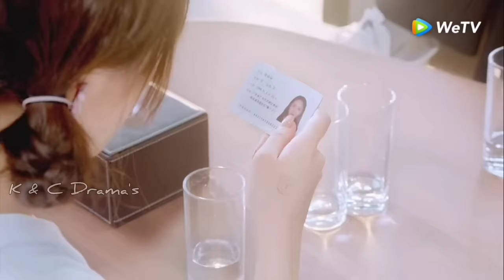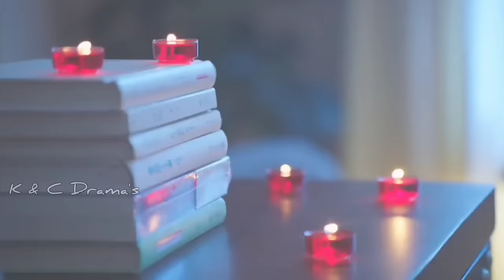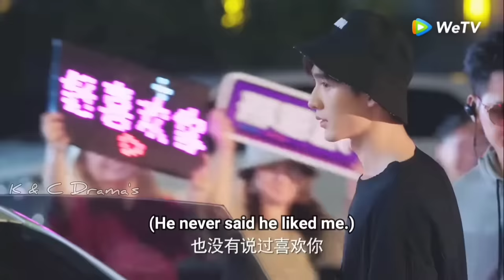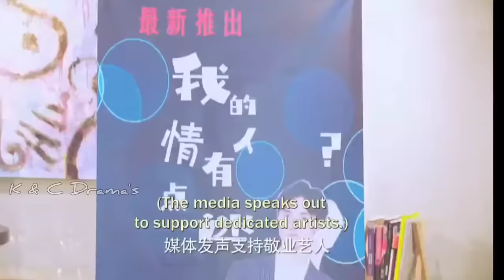New Korean Mix Hindi Songs 💗Chinese Mix Hindi Songs 2022💗 Chinese love story💗çin klip💗 kdrama mix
Drama Name :- My Naughty Assistant